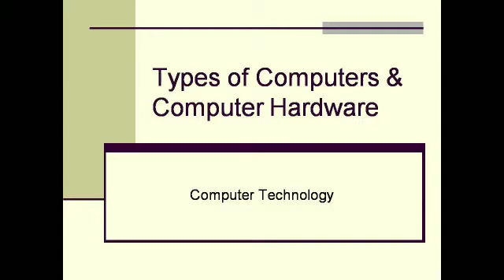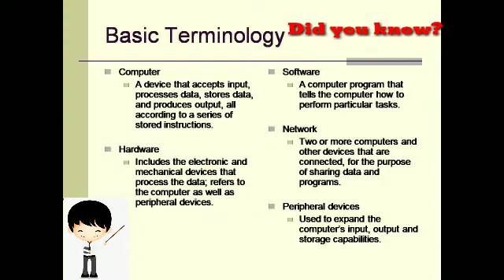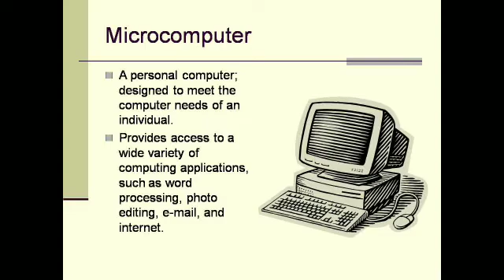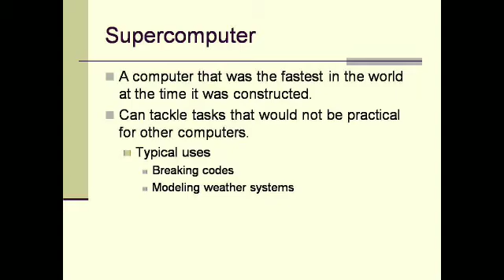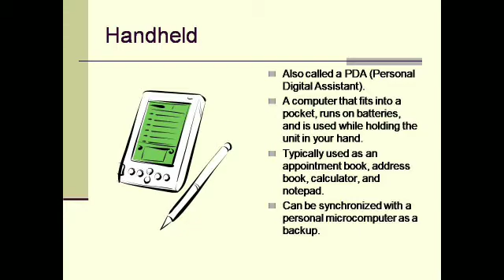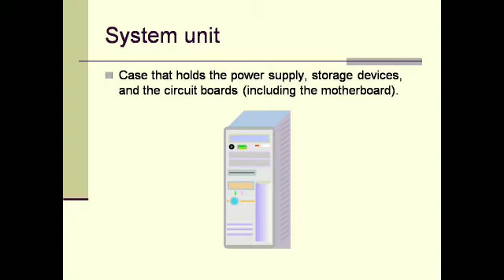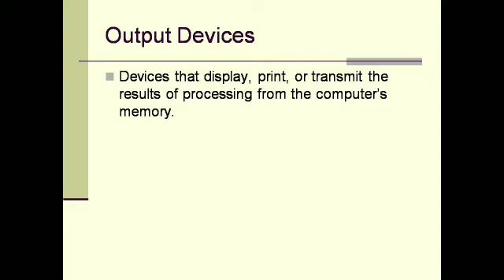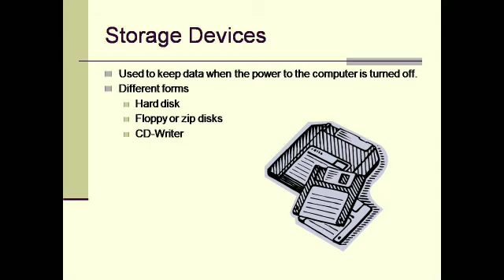Types of Computer | MELC | ICT | tle 7 and 8 | teaching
This video is made to help other teachers to have teaching materials. Illustrations and content hereinto is owned by Deped and module creators.